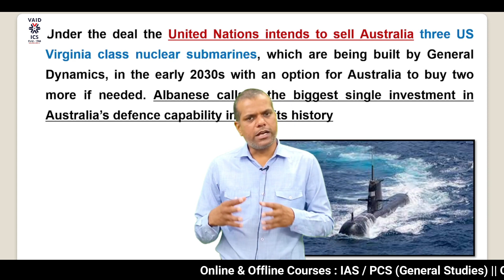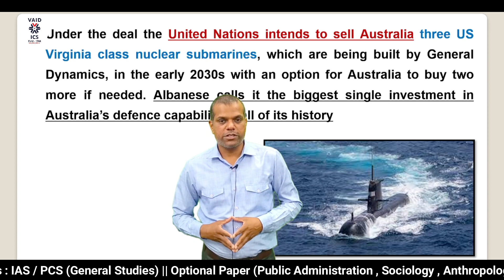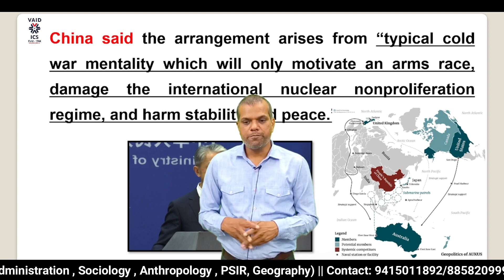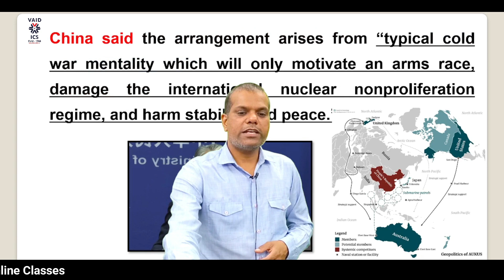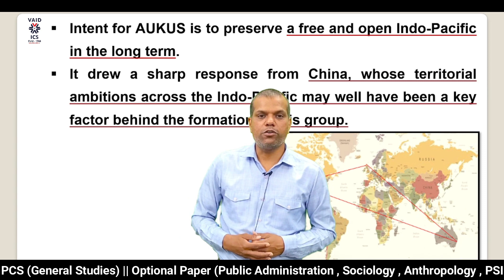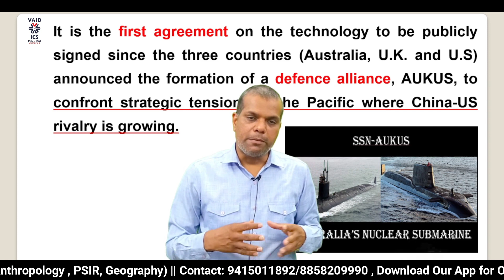AUKUS submarine deal could escalate tensions between US and China full analysis || Vaids ICS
AUKUS submarine deal could escalate tensions between US and China.
China has strongly criticised the deal, while India has abstained from making any comments yet.

The US, the UK and Australia have finalised a multi-billion dollar nuclear submarine deal under their grouping AUKUS. They have stated that the move is to keep the Indo-Pacific region "free and open."

Under the deal the United Nations intends to sell Australia three US Virginia class nuclear submarines, which are being built by General Dynamics, in the early 2030s with an option for Australia to buy two more if needed. Albanese calls it the biggest single investment in Australia’s defence capability in all of its history

Only six countries currently operate nuclear-powered submarines — China, France, India, Russia, the UK and the US.

China has been opposing the alliance that helps Canberra to acquire the US nuke submarines to boost its security. China says the bloc is aimed at containing its rise. China’s foreign ministry said that the United States, Australia and the United Kingdom are travelling further down the wrong and dangerous path for their own geopolitical self interest.

China said the arrangement arises from “typical cold war mentality which will only motivate an arms race, damage the international nuclear nonproliferation regime, and harm stability and peace.”

It is a new trilateral security partnership called AUKUS (Australia-UK-US) formed in 2021.

AUKUS aim: to “update and enhance shared ability to take on the threats of the 21st century.”

Intent for AUKUS is to preserve a free and open Indo-Pacific in the long term.
It drew a sharp response from China, whose territorial ambitions across the Indo-Pacific may well have been a key factor behind the formation of this group.

It is the first agreement on the technology to be publicly signed since the three countries (Australia, U.K. and U.S) announced the formation of a defence alliance, AUKUS, to confront strategic tensions in the Pacific where China-US rivalry is growing.

𝟯𝟬𝟬𝟬+ 𝘀𝗲𝗹𝗲𝗰𝘁𝗶𝗼𝗻𝘀 𝘀𝗶𝗻𝗰𝗲 𝟭𝟵𝟴𝟴
VAIDS ICS Lucknow, a leading Consultancy for Civil Services & Judicial Services, was started in 1988 to provide expert guidance, consultancy, and counseling to aspirants for a career in Civil Services & Judicial Services

𝗖𝗼𝘂𝗿𝘀𝗲 𝗣𝗿𝗼𝗴𝗿𝗮𝗺:
  1. General Studies for IAS/PCS-2024
  2. PCS-J (Law & GS) - 2023 & 2024
  3. Public Administration Optional Paper
  4. Sociology Optional Paper
  5. PSIR Optional Paper
  6. Anthropology Optional Paper
  7. Geography Optional Paper
  8. Test Series Program (Prelims & Mains)
  9. Mock Interview Program

UPSC-2024
𝙊𝙪𝙧 𝙐𝙋𝙎𝘾 𝙄𝙣𝙩𝙚𝙜𝙧𝙖𝙩𝙚𝙙 𝘾𝙤𝙪𝙧𝙨𝙚 𝙞𝙨 𝙘𝙤𝙢𝙥𝙧𝙞𝙨𝙚𝙙 𝙤𝙛 3 𝙥𝙧𝙤𝙜𝙧𝙖𝙢𝙢𝙚𝙨: 𝘾𝙞𝙫𝙞𝙡-आधार, 𝘾𝙞𝙫𝙞𝙡-अनुसंधान, 𝙖𝙣𝙙 𝘾𝙞𝙫𝙞𝙡-अलंकार.

𝗖𝗶𝘃𝗶𝗹-आधार: Focuses on both General Studies and CSAT papers of Prelims Exam (Paper-1 & Paper-2) and all General Studies papers of Mains Exam (Paper-1, Paper-2, Paper-3, Paper-4) with comprehensive coverage of both Preliminary and Main syllabus.

𝗖𝗶𝘃𝗶𝗹-अनुसंधान: Focuses on the dynamic portion of the syllabus.  Covers Current Affairs and News Analysis from various News Papers (The Hindu, The Indian Express, etc) and relevant Magazines (Down to Earth, Science Reporter, World Focus, Yojna, etc) & value addition from various Government Documents (Budget, Niti  Ayog's reports, etc) and NGO's reports (World Economic Outlook Report, etc).

𝗖𝗶𝘃𝗶𝗹-अलंकार: Focuses on Essay Writing and personality improvement for the Interview stage.